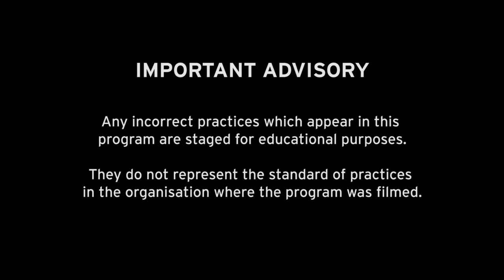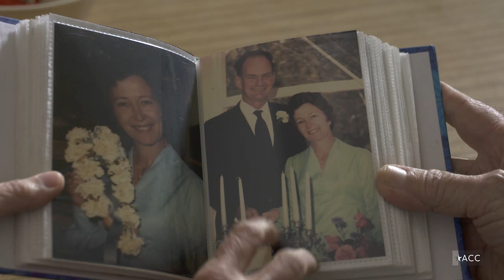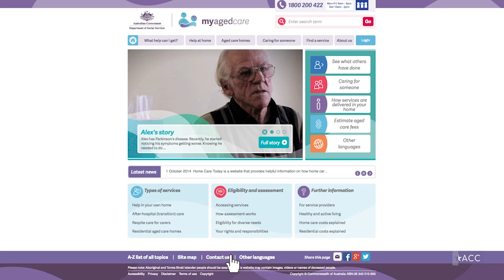Fostering social inclusion through Community Visitors Scheme.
ACC is proud to have co-produce this special TV program with the Department of Social Services named: Fostering social inclusion through the Community Visitors Scheme. The Community Visitors Scheme (CVS) funds organisations to coordinate volunteers to visit recipients of Australian Government subsidised aged care services (residential and home care) who are socially isolated and whose quality of life would be improved by friendship and companionship. This program covers what is the CVS, who is eligible, obligations under the Aged Care Act 1997, police checks arrangements for CVS volunteers and much more.